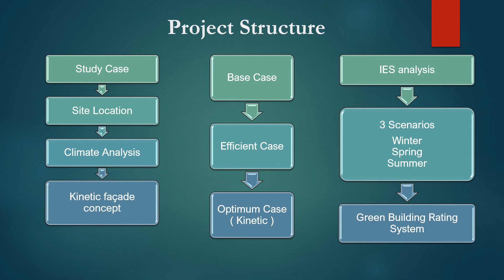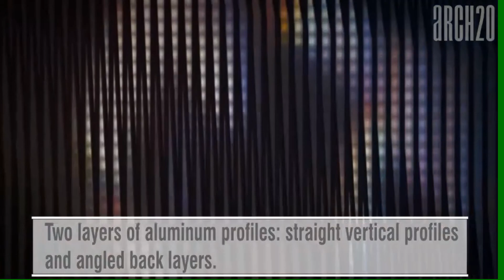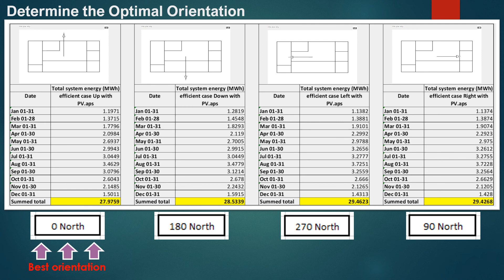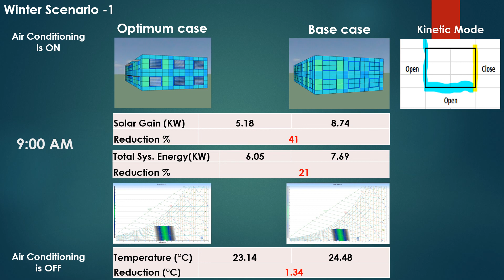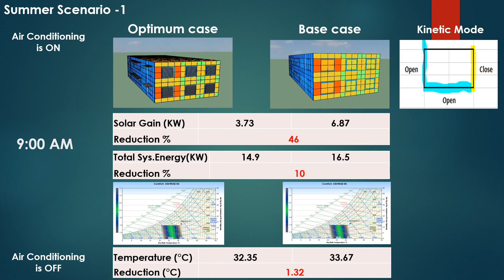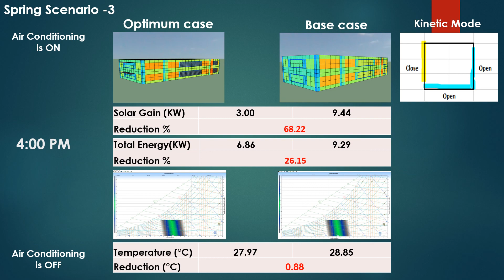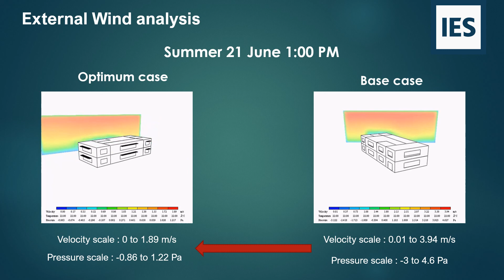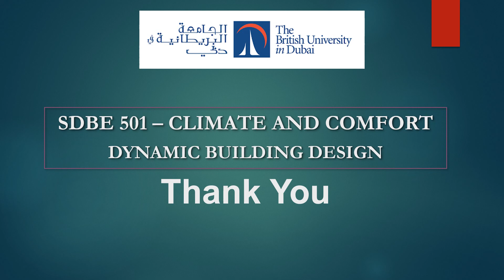Climate and Comfort by Irantha & Fadel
This is part of SDBE Master programm at BUiD